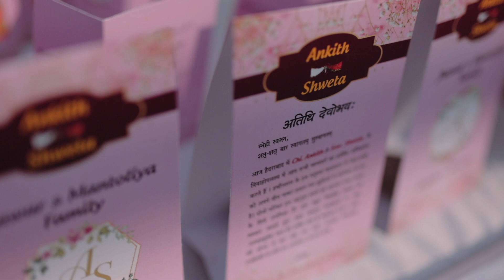Ankit & Shweta | Big Fat Indian Wedding | Reclipse Photography & Films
Not many people can say they truly married the love of their life, but I can. We were kids when we met
This journey, this adventure that we’re on, has already challenged us as a couple, to work through hardships and obstacles, and to become stronger in our communication, in our commitment and to our love. It has been the biggest growth I have ever had for myself by far as a partner. Our relationship is full of more love and support than I could ever ask for. I have never been more adored or felt more safe and the trust that we have built, that we have worked so hard to protect, is invaluable. So thank you.
With that said, as your wife, I will never keep score, even though I am totally winning, because everything is always a competition.
And most importantly, today, in front of our closest friends and family, I take you as my husband. Because this is a great love story and we’re getting married and I love you.”

Shot for Ankit & Shweta, Hyderabad.